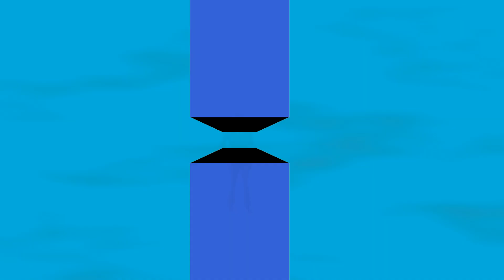RedSpy [Chorus]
Old Chorous